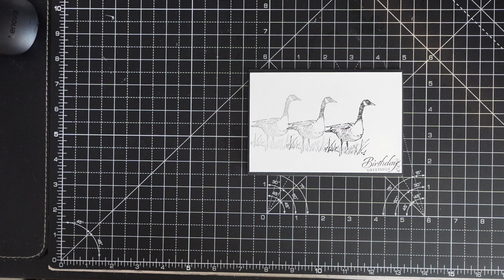STAMPIN UP GOOSEY LUCY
sorry its a very quick video guys